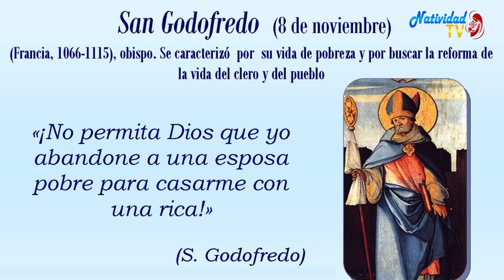SANTO DEL DÍA | Fr. JUAN DUQUE, odm / Miércoles, 08/11/2023